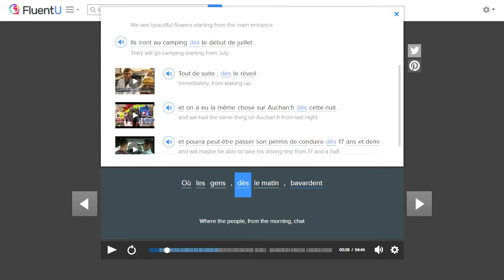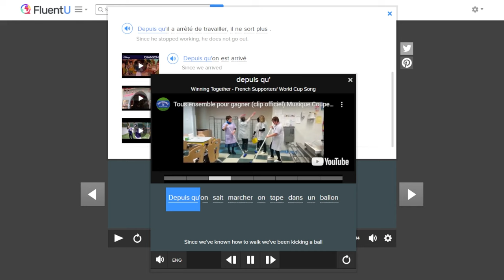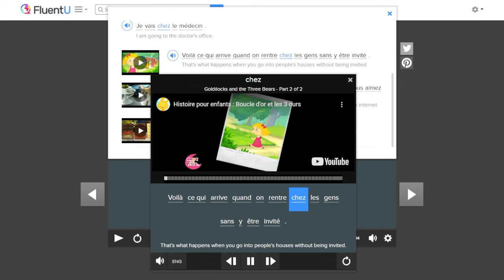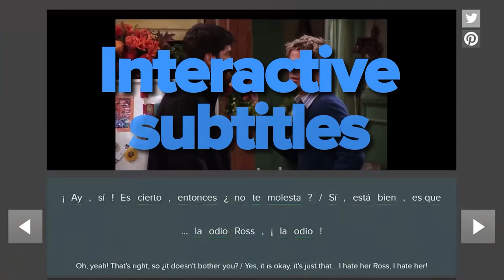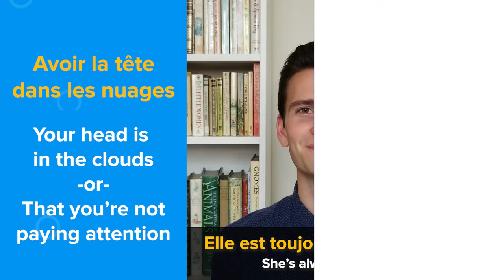Learn French with Disney Movies: Beauty and the Beast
Want to continue learning French with Disney movies?

In this video, we’re going to be learning French with Beauty and the Beast.

Not only is this a French fairytale (originally called La Belle et la Bête), but our heroine’s name is French, too: Belle!

We want to help you learn languages with authentic videos so that you can speak like a native!

Our program takes authentic videos like commercials, music videos, and inspiring talks and turns them into personalized language learning experiences.